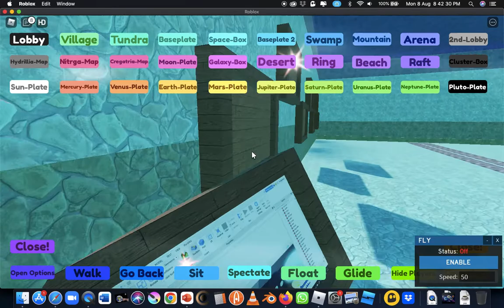Weird Glitch I Found In Ziegfried Planetball Roleplay